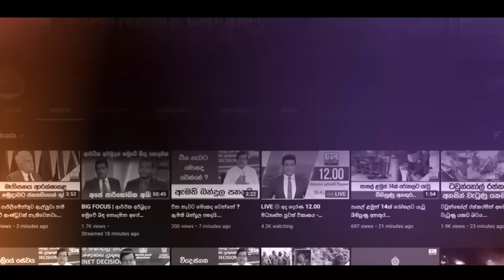පන්සලෙන් පටන් ගත් ජනපතිගේ ගමන - අනුර සජිත් මට එකතු වෙන්න